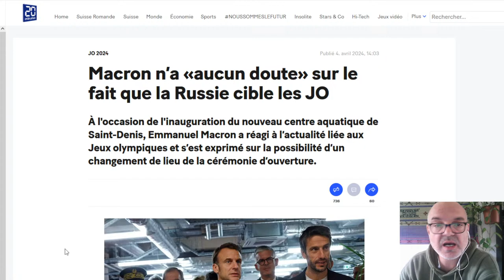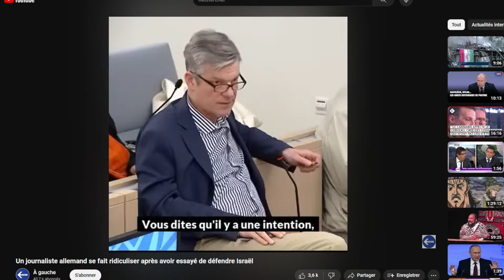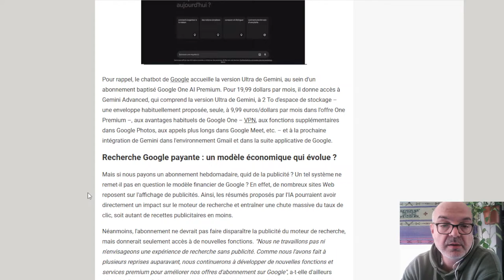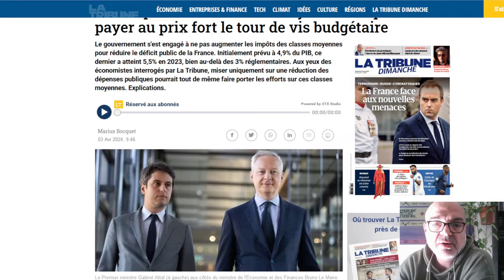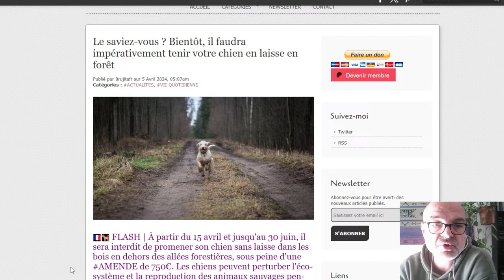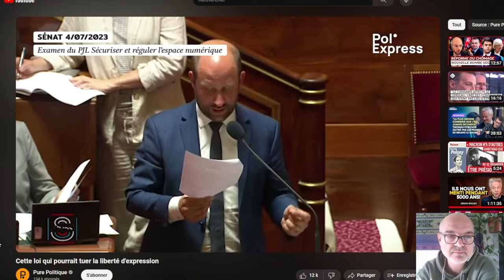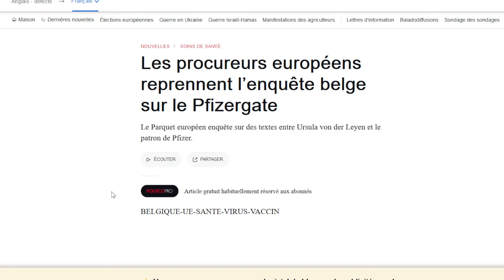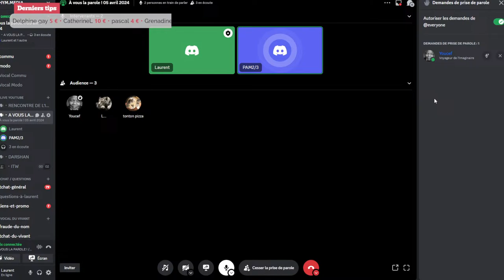À vous la parole ! 05 avril 2024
Thème abordé : L'oraison funèbre des médias indépendants.
- Article "Sommes nous dirigés par des malades ?"
HYM.MEDIA vous propose de retrouver Laurent afin d'échanger sur la plateforme DISCORD via ce lien permanent
Venez nous rejoindre si vous souhaitez prendre le micro pour exprimer votre point de vue sur ce que vous vivez, votre regard sur le monde et commenter l'actualité.